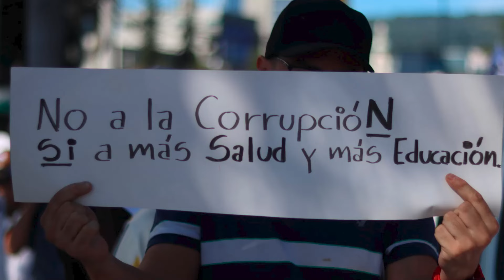MOVIMIENTOS SOCIALES REALIZAN SEGUNDA MARCHA BLANCA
Organizaciones sociales realizaron una segunda marcha blanca para pedir un presupuesto justo en 2025 y el cese de los despidos en las diversas instituciones.